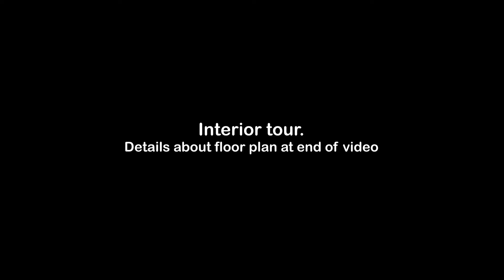Modern Roundavel House with Thatched Roof: Ideal for Couples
🏡Design Foreword: Welcome to our 117th design Experience the charm and beauty of this modern Roundavel house with a traditional thatched roof. This cozy and romantic retreat is the perfect escape for couples looking for a unique and peaceful getaway. The open layout seamlessly blends indoor and outdoor living, allowing you to fully immerse yourself in the natural surroundings. The thatched roof not only adds to the aesthetic appeal of the house but also provides excellent insulation, keeping you cool in the summer and warm in the winter.

Design ref: IDT117

➤ House design Floor plan spec:
1 Bedroom
Bathroom
Open plan: Lounge and Kitchen
Size: 13.1mx14m

PLEASE COMMENT TO LET ME KNOW WHAT KIND OF DESIGNS YOU WANT TO SEE NEXT.